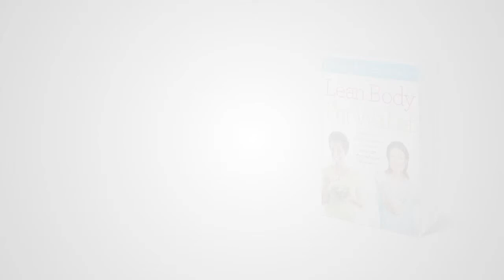LEAN BODY, FAT WALLET Holiday Tip #3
leanbody-fatwallet.net

Authors Ellie Kay and Danna Demetre offer holiday health and wealth tips based on the habits featured in their new book LEAN BODY, FAT WALLET.